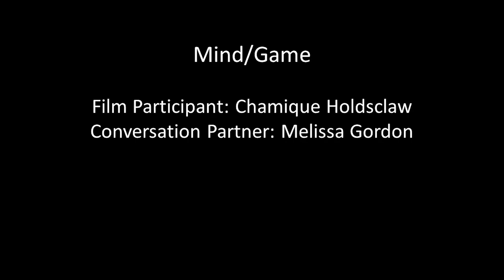WSW Film Festival Talkback | Mind/Game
Women Sweet on Women Film Festival

This was ZAMI NOBLA’s first virtual mini film festival, commemorating the life and legacy of warrior poet Audre Lorde and centering the work of Black lesbian filmmakers.

ZAMI NOBLA Founder & Executive Director, Mary Anne Adams was interviewed about the film festival on City Lights by Lois Reitzes. You can listen to the interview at the following link:

FILM TALKBACKS ON YOUTUBE:

A Litany for Survival: The Life And Work of Audre Lorde
Filmmakers: Ada Gay Griffin & Michelle Parkerson

Film Participants: Rev. Brenda Poteat, Dr. Tonia Poteat

Mind/Game
Film Participant: Chamique Holdsclaw

The Edge of Each Other’s Battles: The Vision of Audre Lorde
Filmmaker: Dr. Jennifer Bowen

The Passionate Pursuits of Angela Bowen

Unapologetic
Filmmaker Ashley O'Shay
with film participants: Bella Bahhs
and Janae Bonsu
Introductions: Joy Norris

Whole: A Trinity of Being
Pants? Skirt? Lipstick?